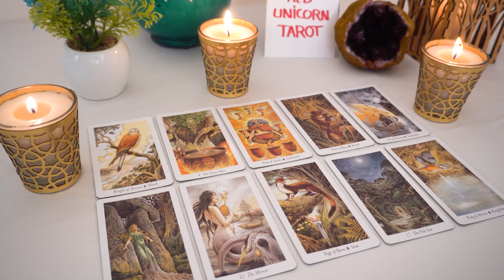GEMINI..💘They Realize What They've Lost And They Want You Back...